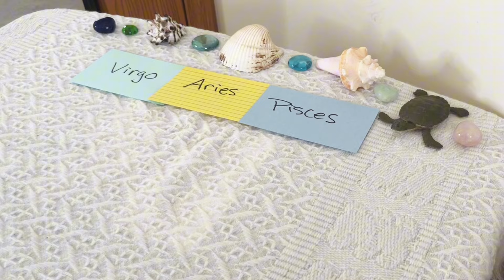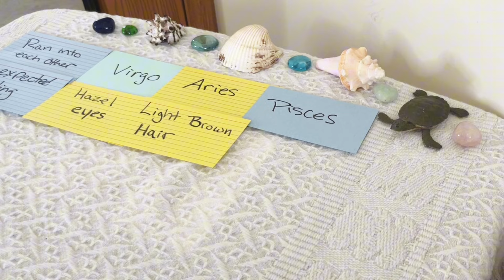🔥WHO CANT GET YOU OFF THEIR MIND & WHY!? 😏😮 TAROT READING✨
✨In today's collective tarot reading we will see who can't get you off their mind & why!? 🥰

🌴🌸About me🌸🌴
Sun - Taurus
Moon - Cancer
Rising - Aquarius
Venus - Gemini
Life path-7

-Exclusive love readings on the connection with the person on your mind

🕰Time Stamps🕰
Intro - 0:00
Pile 1 -
Pile 2 -
Pile 3 -